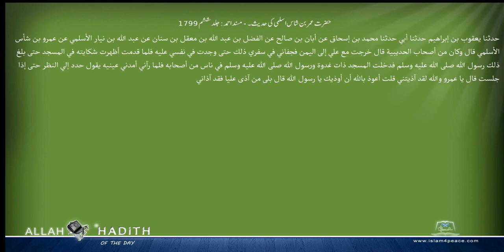حضرت عمر بن شاس اسلمی کی حدیث۔ مسند احمد Musnad Ahmad Islam4Peace com